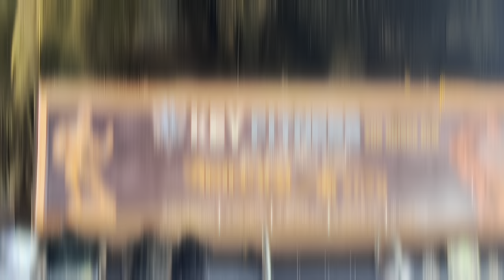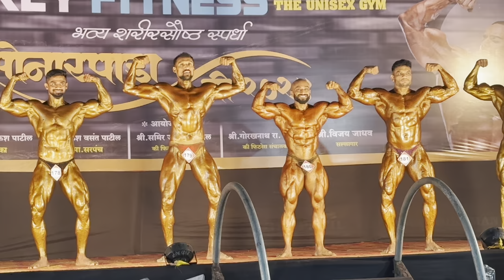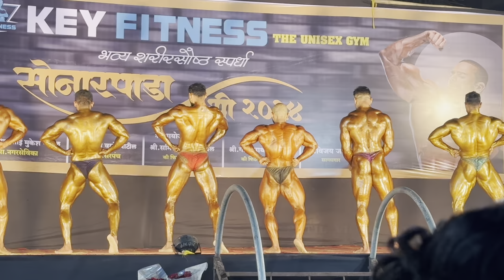Sonarpada Shree 2024 |Key Fitness | Dombivli Shree 2024 | Santosh Shukla | Bodybuilding Competition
Sonarpada Shree 2024 | Dombivali Shree 2024 | Santosh Shukla | Bodybuilding Competition